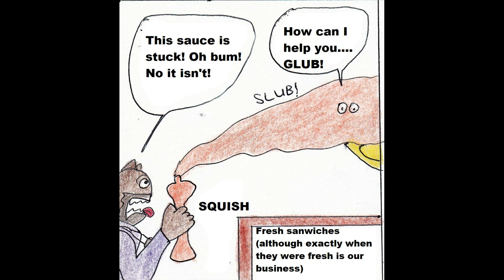The Omegron - Beast - sauce